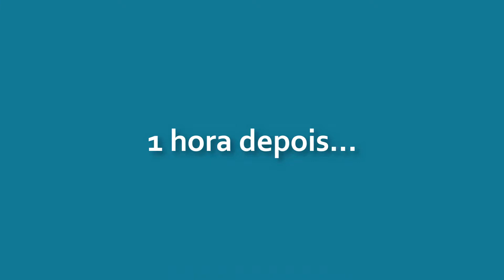CROQUETE de COGUMELO e PRESUNTO CRU: um gostinho dos bares de tapas da Espanha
Inusitado, cremoso e delicioso, o CROQUETE de COGUMELO e PRESUNTO CRU é bem comum nos bares de tapas da Espanha. Então, sinta a brisa do Mediterrâneo e entre também nesta viagem gastronômica... Divirta-se!

Gostou? CURTA o vídeo, por favor. É importante pra mim...
Clique no SININHO, pra receber as atualizações e ficar por dentro de tudo que acontece no canal.

VÍDEO NOVO TODA SEGUNDA, QUARTA E SEXTA...

Se você tem um produto e quer que eu faça um preparo com ele ou inspirado nele, mande pra cá. Vai ser um prazer cozinhar com o seu ingrediente...
Acesse a playlist MIMOS e PRESENTES e veja o que eu já recebi eo que eu preparei com os recebidos aqui no canal:

CROQUETE DE COGUMELO E PRESUNTO CRU
Rende 20 a 24 croquetes

2 colheres (sopa) de manteiga
1/2 cebola, ralada
1/2 embalagem (100 g) de cogumelos paris frescos, bem picados
3/4 xícara (chá) de farinha de trigo
1 xícara (chá) de leite
1 xícara (chá) de caldo de frango
4 a 5 fatias de presunto cru, limpas e bem picadas
PARA EMPANAR:
1/2 xícara (chá) de farinha de trigo
1 ovo, batido com 2 colheres (sopa) de água
1 1/2 xícara (chá) de farinha panko

Tempo: 1 hora (mais tempo de geladeira)
Utensílios e equipamentos: processador, panela, tigela